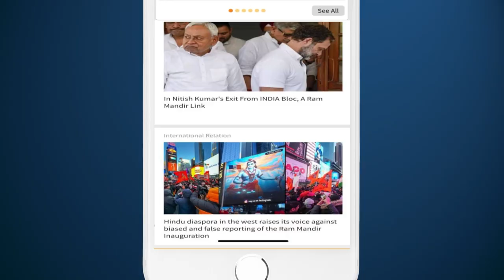China's BIG Deal with Terror Groups - Hamas and Fatah | US' Dominance Declining in West Asia?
In a surprising turn of events, top Hamas and Fatah delegates on July 23 signed the "Beijing Declaration to End the Division and Strengthen Palestinian National Unity." Notably, the terror groups, Fatah and Hamas, have agreed to collaborate on a cease-fire and on post-conflict rehabilitation and relief efforts. China's Foreign Minister Wang Yi hailed the signing of the declaration as a "turning point for Palestine's liberation." The deal establishes a provisional national unity administration to oversee the West Bank, Gaza Strip, and Jerusalem while planning for elections. It aims to strengthen Palestinian institutions and unites opposition to Israeli settlements and displacement initiatives, marking a critical step towards Palestinian reconciliation.